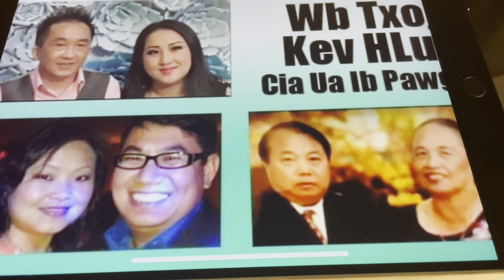pojniam moob plog lub tswv yim zoo hais zaj khawv koov 3 nti part 28,12,3